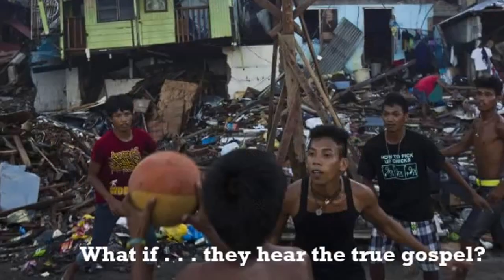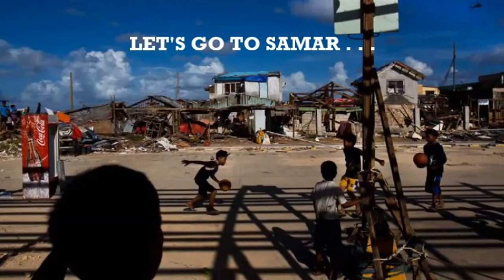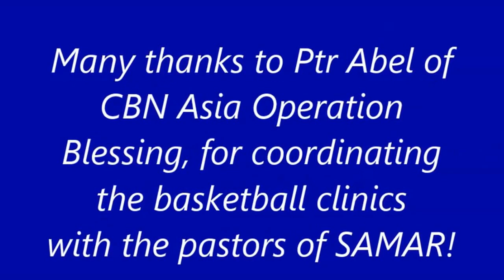Tacloban Samar OUTREACH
Training of local Pastor / Coaches to bring in the harvest of boys ages 10-14, by way of Salvation Teams Basketball Clinics!
. . . thanks to CBN Asia, Operation Blessing for coordinating and the logistics with the pastors of SAMAR near Tacloban.